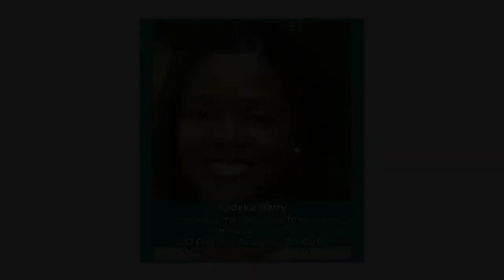Wi3DP Podcast - TIPE 3D Printing Series with Njideka Harry - Interviewed by Janet Kar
Welcome to the Women in 3D Printing Podcast - 'TIPE Series'. This is where we will invite keynote speakers of the upcoming TIPE 3D Printing Conference to share their stories. How they got involved in with additive manufacturing / 3D printing, and their perspective on what the industry needs to scale.

Njideka Harry is the founder of Youth for Technology Foundation (YTF). She is interviewed by Janet Kar, SVP of Digital Transformation for Additive Manufacturing of Link3D.